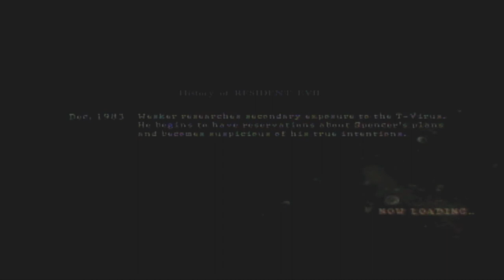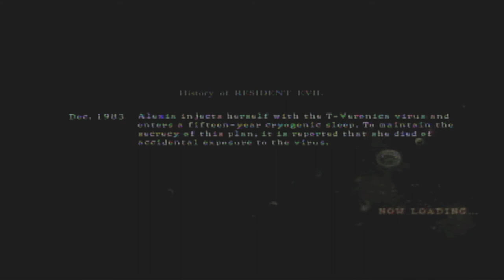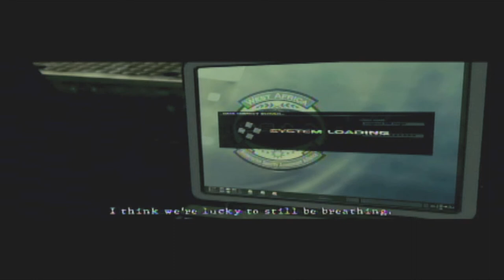Rick and Axel Play Resident Evil 5 - Part 2 (Just Go In The Furnace)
Need a break, use these time markers to find your spot.
00:00 - 10:00
10:01 - 20:00
20:01 - 30:00
30:01 - 40:46

SPOILER WARNING - If you have not seen The Sixth Sense, Harry Potter 6, The Matrix, or Fight Club, we kinda drop a lot of spoilers at minute 24:00 - 26:00.